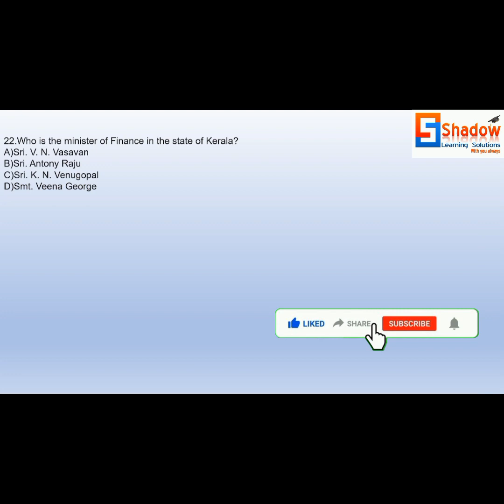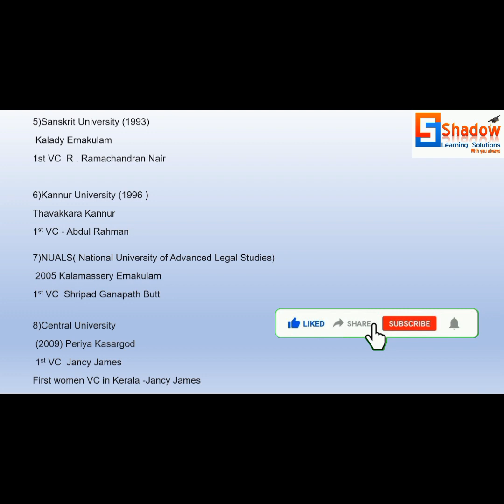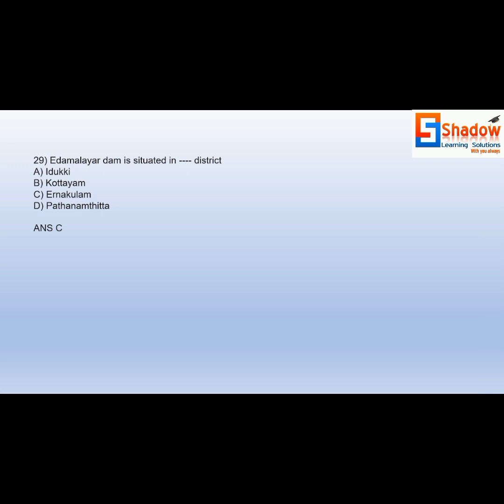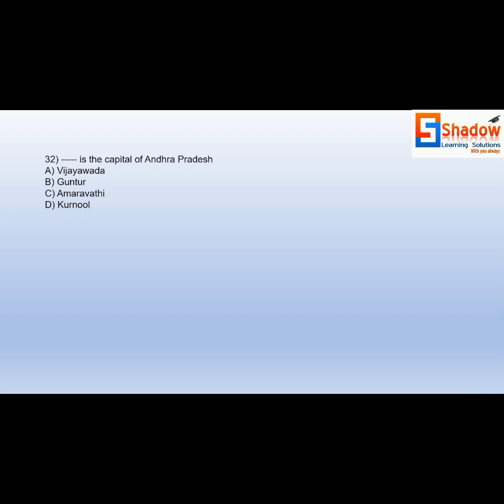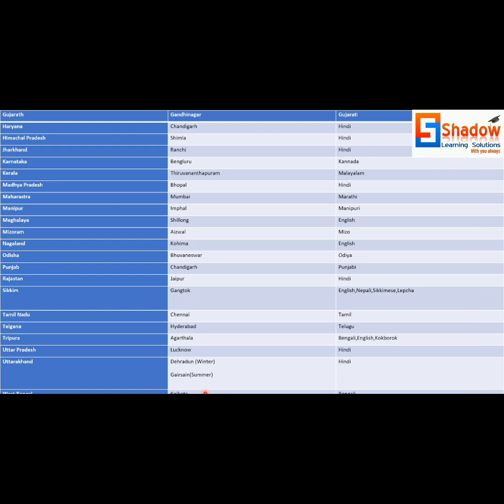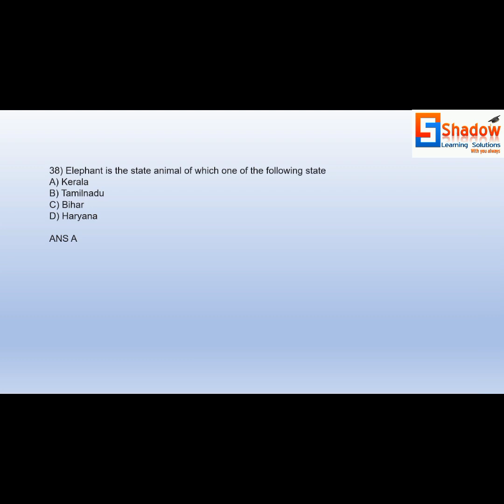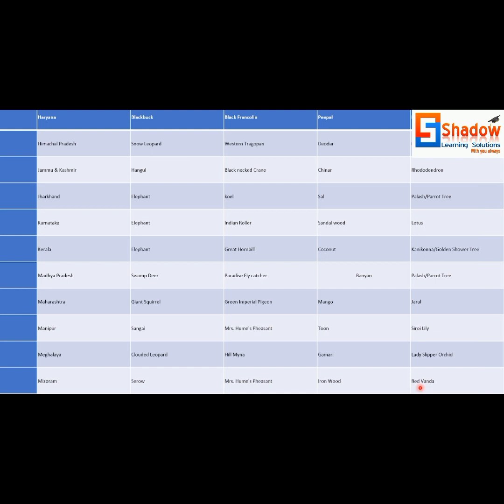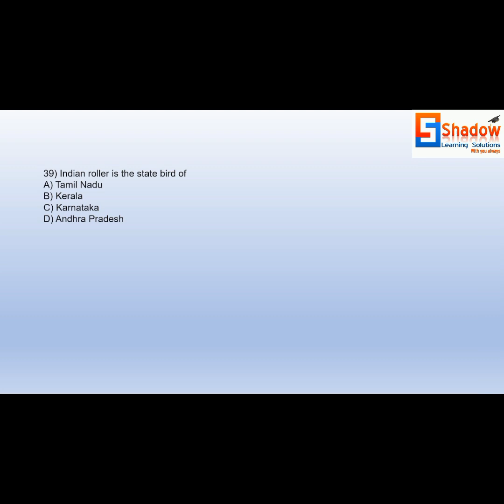Co operative exam preparation / CSEB GK Previous questions/ Code no 1024/2023